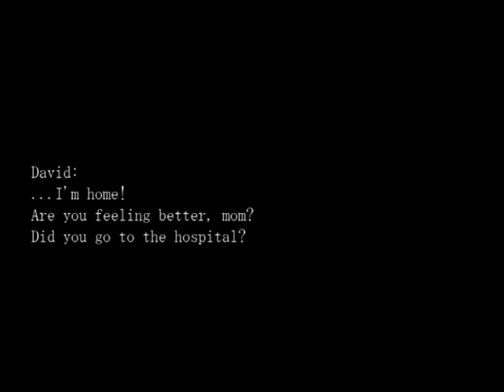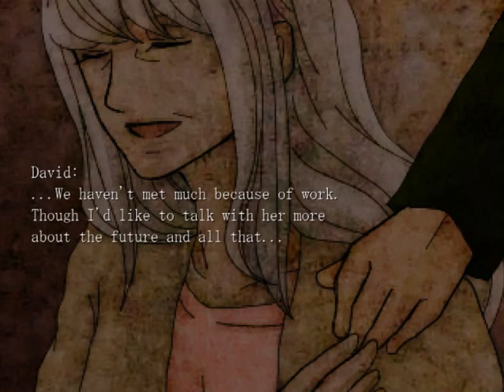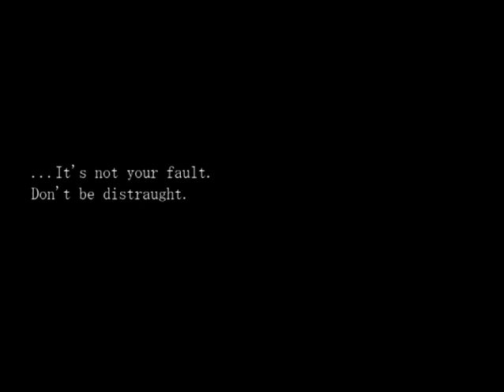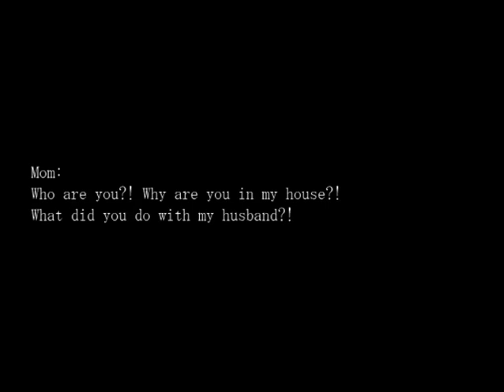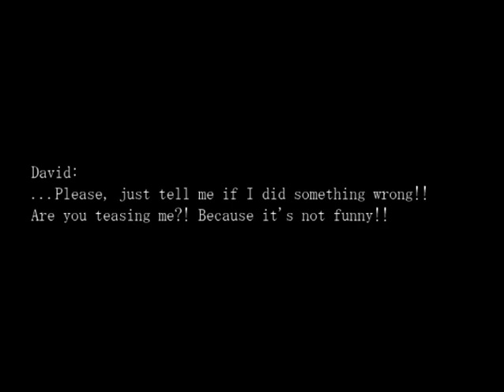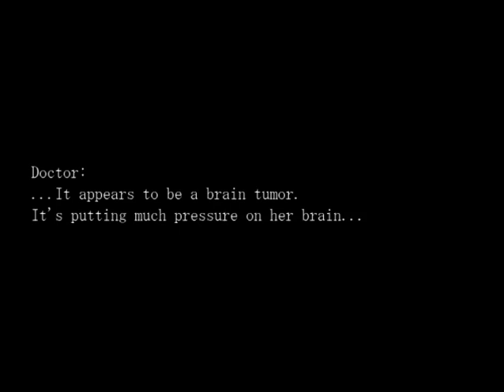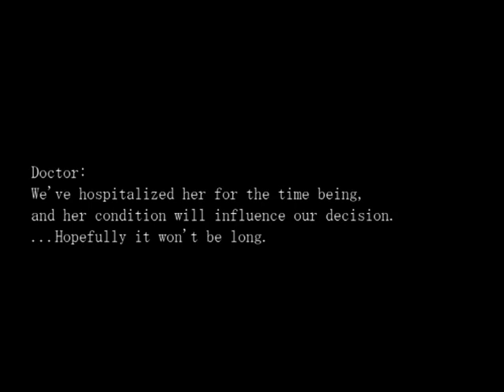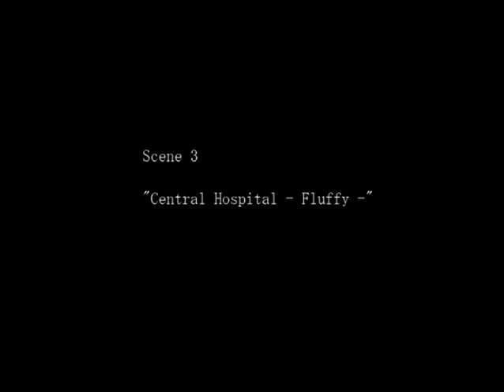Fluffy Hunt (The Crooked Man) - Partie 10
Un petit jeu "RPG Maker" pour passé le temps.
J'y ai joué il y a longtemps !